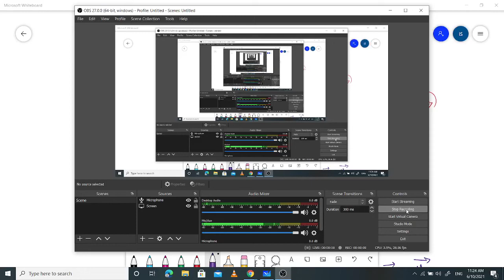Class Recording (Dynamics A)